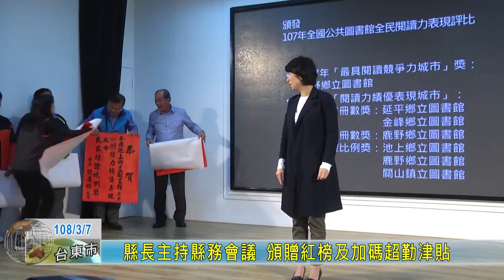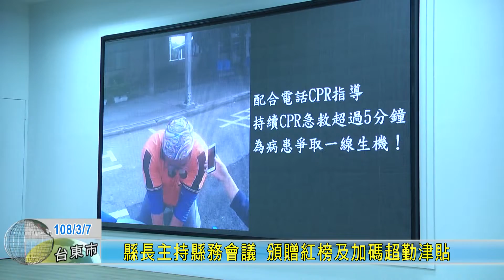20190307 縣長主持縣務會議 頒贈紅榜及加碼超勤津貼